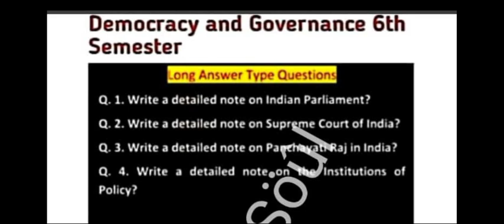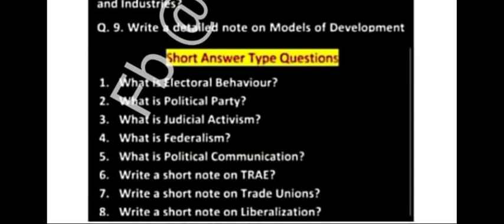Democracy and governance Guess paper Kashmir University 6th semester